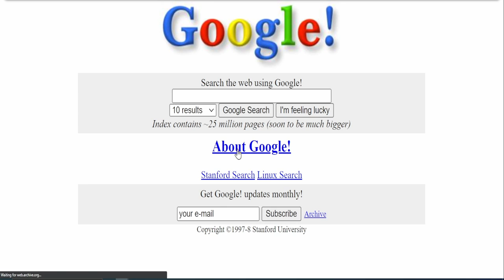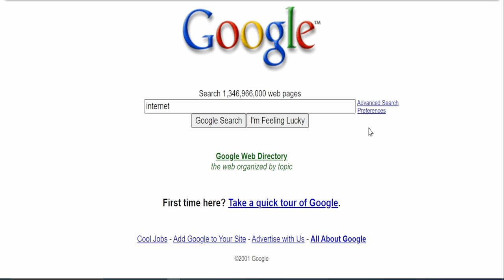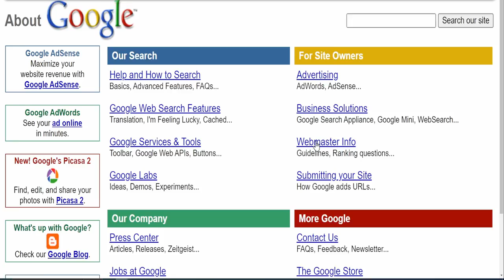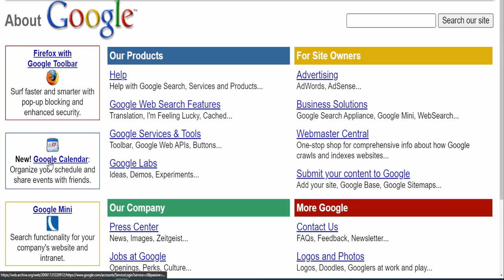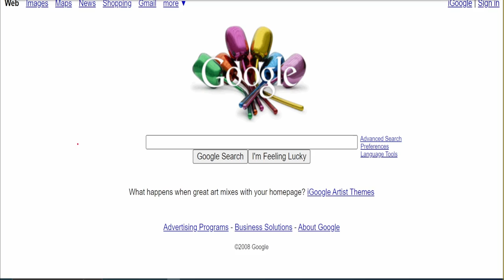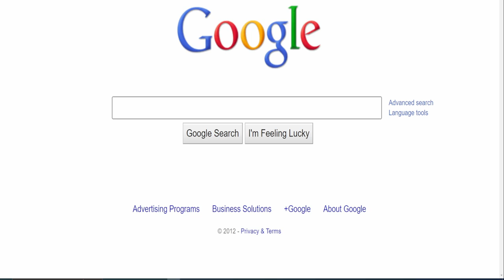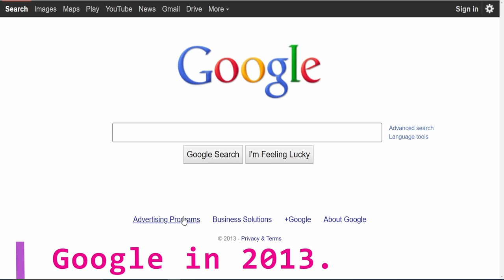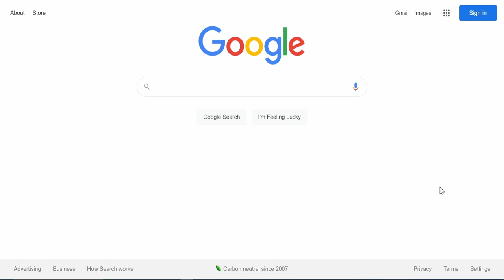Google history : Evolution of google on the internet (1998-2022)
Welcome to Antiques On The Internet!

In this video you will see how Google's search engine has evolved over the years. This evolution of Google goes from 1998 to 2022, showing in each of them a small demonstration of the utilities it had.